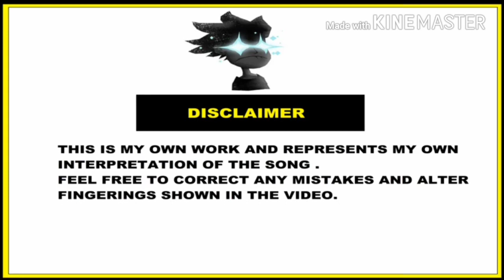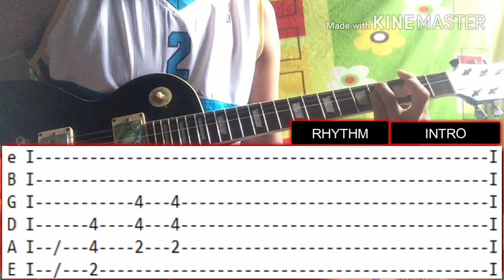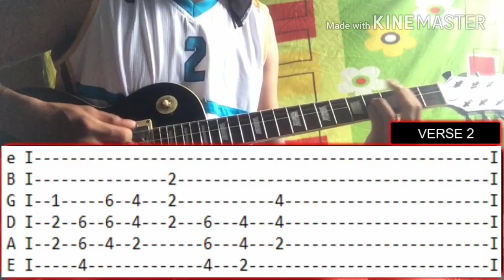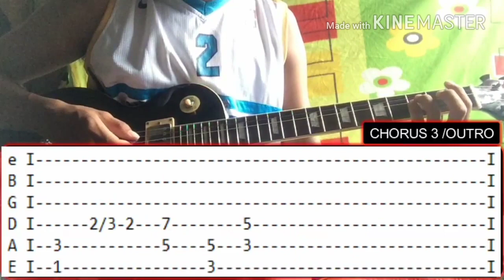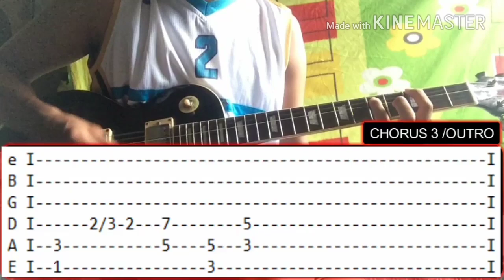SAYANG NA SAYANG - AEGIS FULL GUITAR TUTORIAL WITH TABS